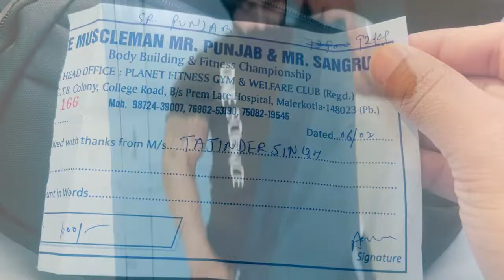Bodybuilding competition|Vlog 1|Tajinder Singh Cheema